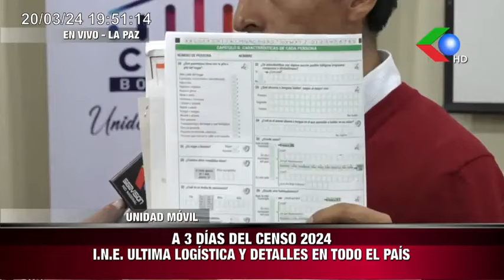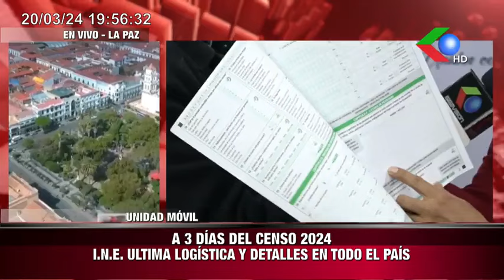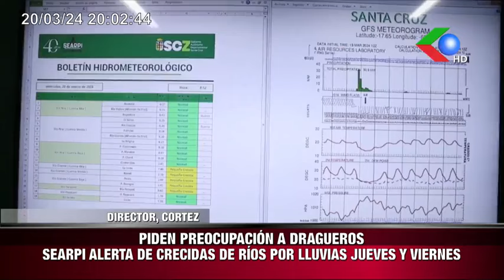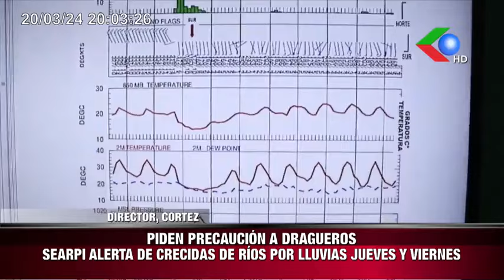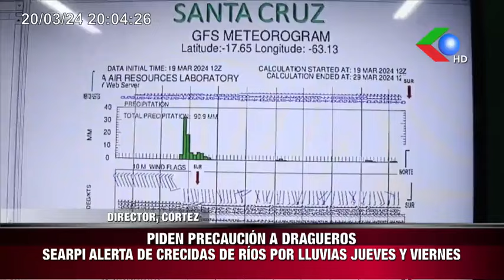NUEVO DESBORDE DE RIOS EN LA PAZ INUNDA CALLES, AVENIDAS Y ARRASTRA VEHÍCULOS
NUEVO DESBORDE DE RIOS EN LA PAZ
INUNDA CALLES, AVENIDAS Y ARRASTRA VEHÍCULOS